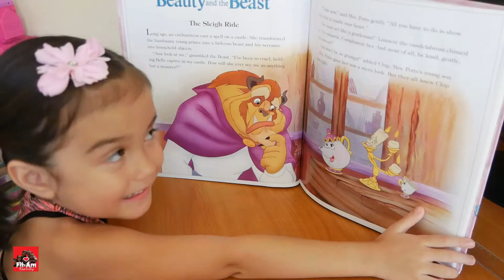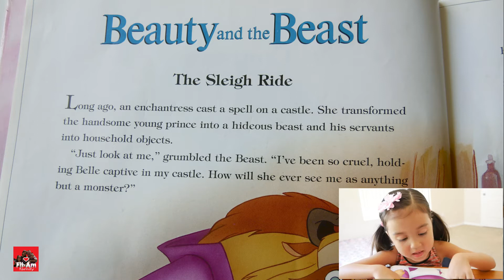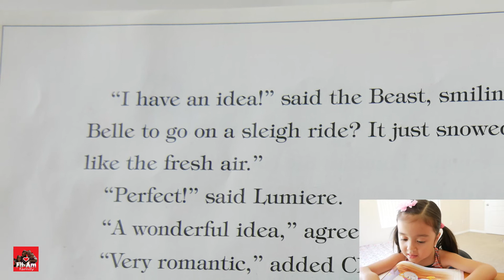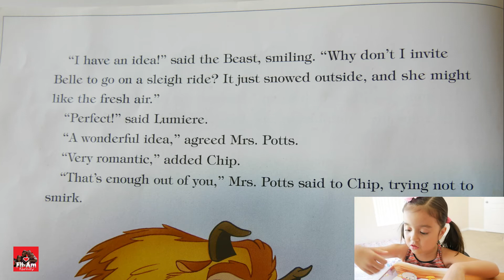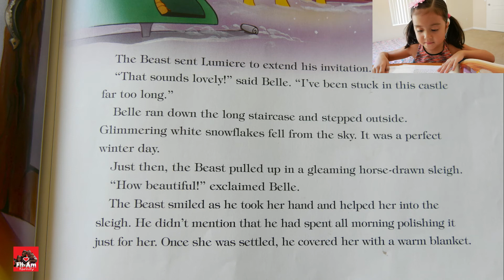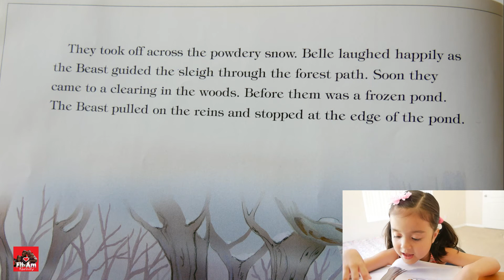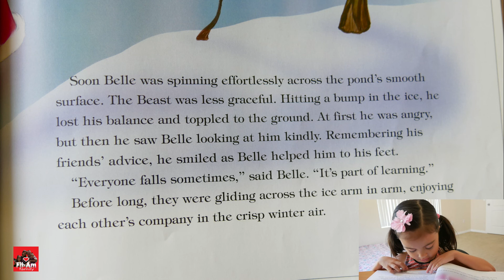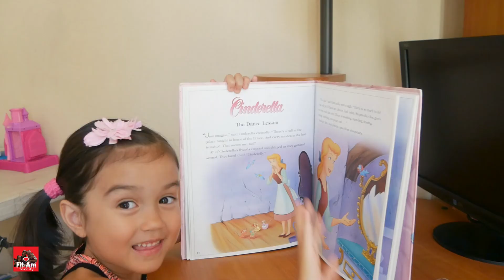Learn to Read with Dharma | BEAUTY AND THE BEAST The Sleigh Ride | Fil-Am family Vlog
Learn to read with Dharma. She loves to read books, started reading one whole story book at 3 years old. There are still words she's not familiar with and she tends to skip and mumble words, but she's doing good for a 5-year-old and have not been on a regular school. Salamat! Daghang Salamat!

DON'T give up and lose hope, DON'T hate, DON'T be BITTER - Be BETTER. Spread GOODNESS and LOVE.

If you want to share your blessings to our family. We would gladly accept. You will be more blessed. Thank you😘